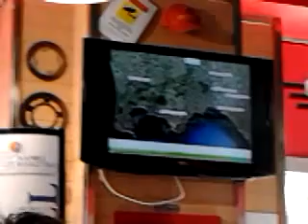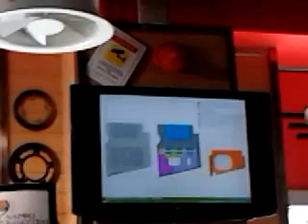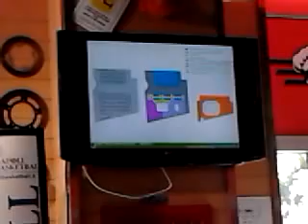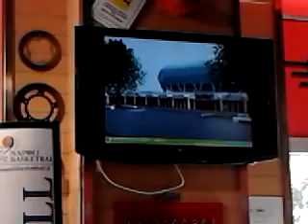IAMNAPLES.IT- Napoli Basketball, progetto riqualificazione area ex Mario Argento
Alla conferenza stampa del Napoli BasketBall è stato presentato un progetto per la riqualificazione del PalArgento e di tutta l'area di Viale dei Giochi del Mediterraneo, dove sono ubicati la Piscina Scandone, il Med ed il PalaBarbuto. Questo il video del progetto presentato alla stampa nel corso della conferenza stampa al Grand Prix di Fuorigrotta